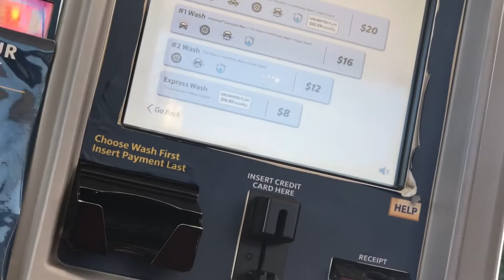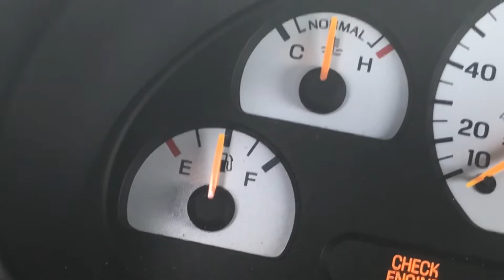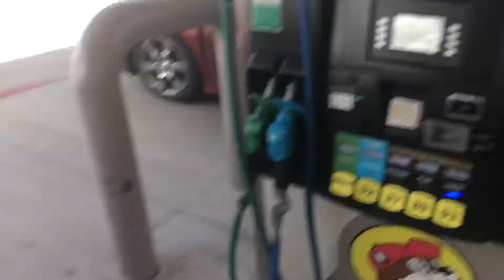My First Ever Mustang Galveston Cruise ❗️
In this video it was my first time ever going to this mustang cruise it’s the 5th one they’ve held it’s the first of many that I’ll attend

Car: 1998 mustang SVT Cobra
Mods: N/A